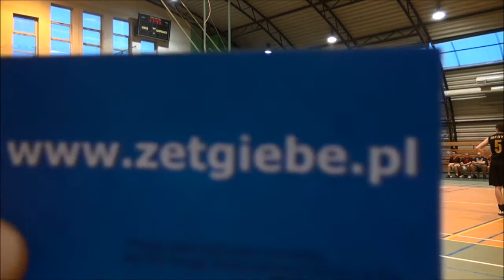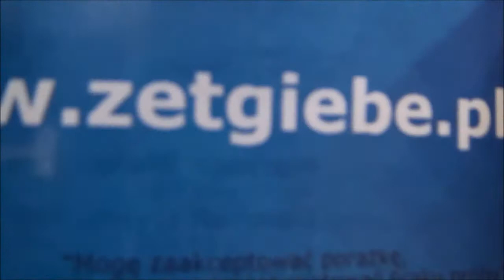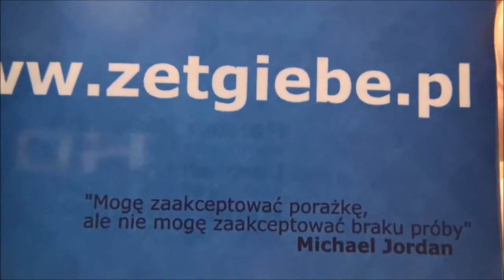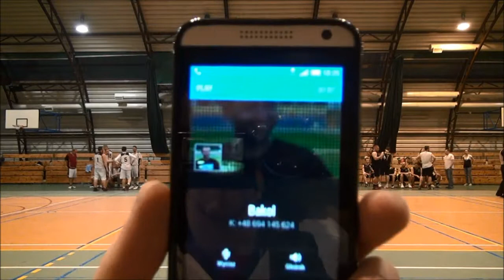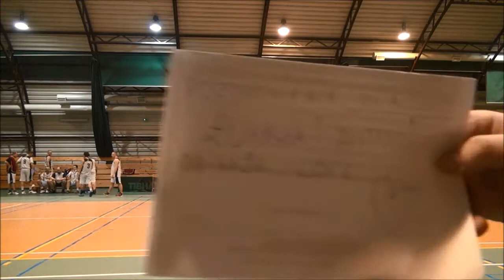21.03.2015 ZK Basket Płock - Medyk Płock